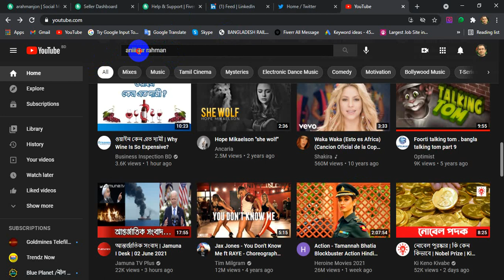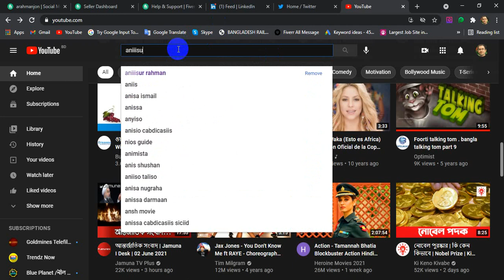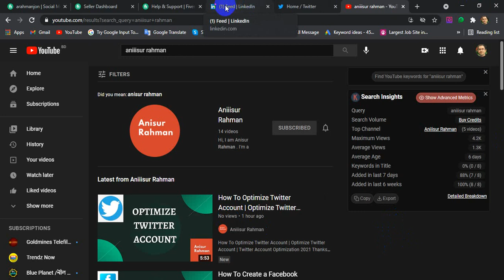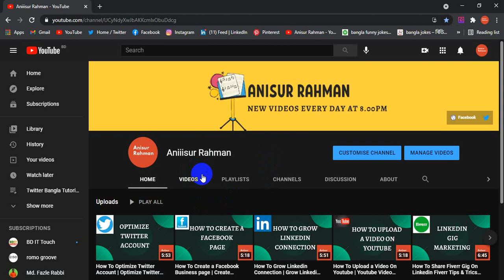YouTube Channel Not Showing In YouTube Search: Reason & Solution | Aniiisur Rahman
In this video I will show how you can fix if your YouTube channel not showing in YouTube search result.

✅My Channels Playlist links: You can find many fiverr & social media related tutorials here.